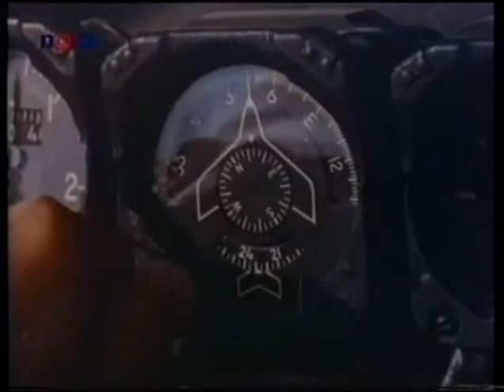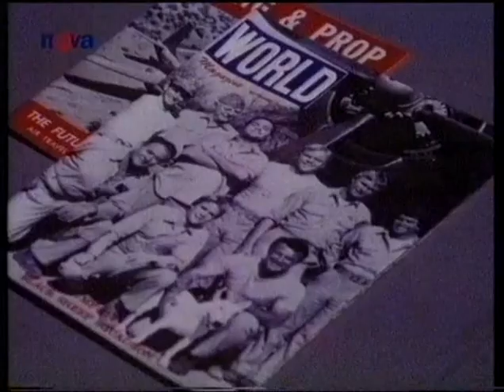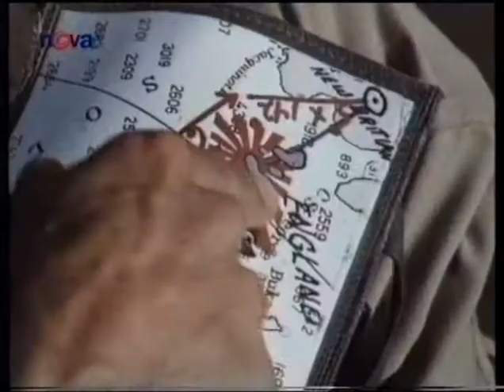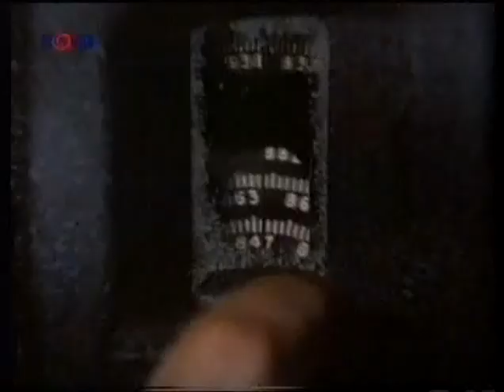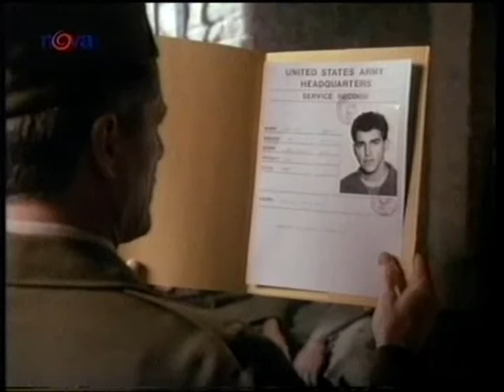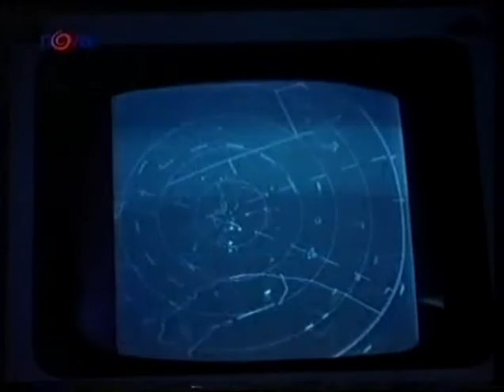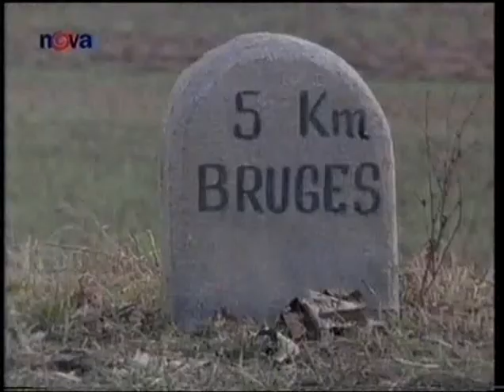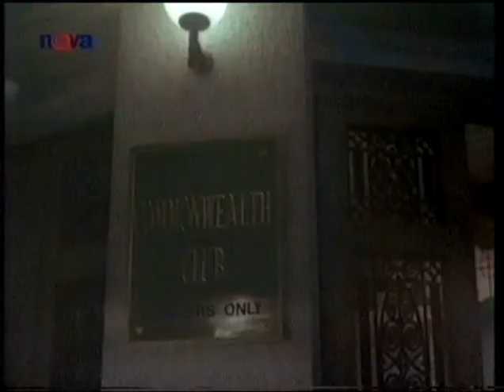Letka II č 12+13,Tucet špinavců Dankova parta 1+2 , vhs rip